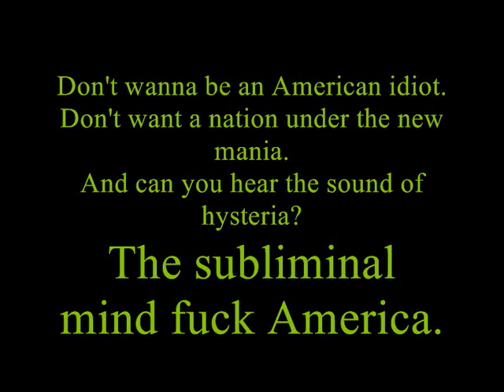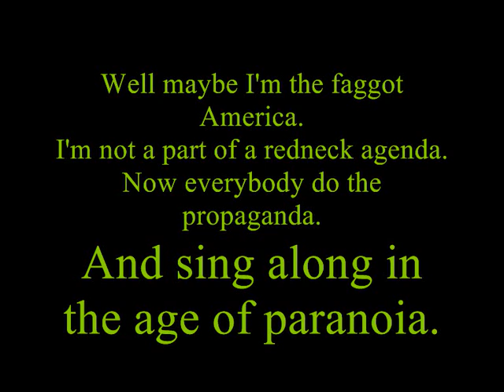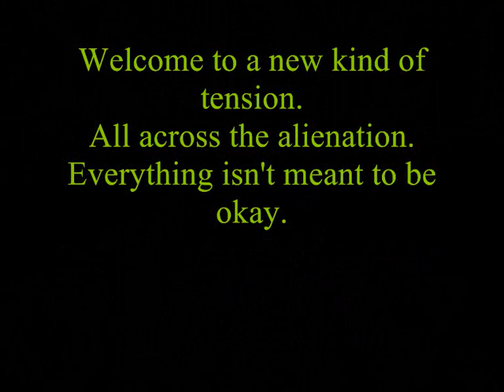Green Day - American Idiot Lyrics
this is my fav song by my fav band :D and i hope you like it

! COPYRIGHT !

! COPYRIGHT !